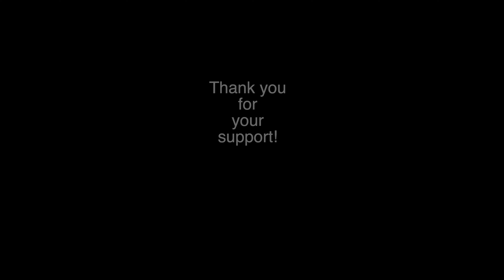Crazy Comics, by Ch. Donkin - RCM Etudes Gr.2, 2015 edition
*Dr. Anna Vavilova, pianist, and teacher is looking forward to sharing her experience with the local metro Vancouver community and worldwide. Please reach out for:*
🎹 Weekly piano lessons
🎥 Video/audio recordings: coaching, production and mastering
🌏 Online lessons (worldwide)
👏 Masterclasses and workshops (Canada/US)
👩‍⚖️ Adjudication services (Canada/US/ Italy/ France/ Russia)
🎓 University audition preparation and consultation on the repertoire choices (worldwide)
🎻 High-caliber piano accompaniment for exams, competitions, and coaching
📼 Professional piano recordings of the accompaniments for any instruments

*About Dr. Anna Vavilova:*
Dr. Anna Vavilova is a distinguished RCM Certified piano teacher across Beginner, Intermediate, and Advanced Levels. Her exemplary qualifications extend to certification in teaching beginner and intermediate theory through RCM. Dr. Vavilova holds membership in both the BCRMTA (BC Registered Music Teachers Association) and CFMTA (Canadian Federation of Music Teachers Association), underscoring her esteemed standing in the music education community.

Anna Vavilova was raised in a musical and cultural environment of teachers, composers, and performing artists in the direct lineage of Chopin. A laureate of the Pacific Spotlight Competition on CBC Radio Two (Canada), Latvian-born Canadian pianist Anna Vavilova has won many accolades for her intuitive and sensitive interpretations of contemporary music. Among her many distinguished teachers were prof. Kum Sing Lee (juror of Chopin's Competition), Dr. Sara Davis – Buechner (Bronze medallist of Tchaikovsky Competition) and Dr. Henri-Paul Sicsic (disciple student of A. Cortot). Ms. Vavilova took masterclasses from world-renowned musicians: V. Monastyrski (Israel), Aquiles Delle Vigne and Martha Noguera (Argentina), and attended piano summer festivals in the US, France, Italy and Russia.

Dr. Vavilova has been a guest artist and lecturer in KPU University, as well as a clinician for RMTA with unique workshops on performance artistry. Being an ardent educator Dr. Vavilova released over 600 video recordings and tutorials during the pandemic to provide a comprehensive guide to Royal Conservatory of Music Repertoire.